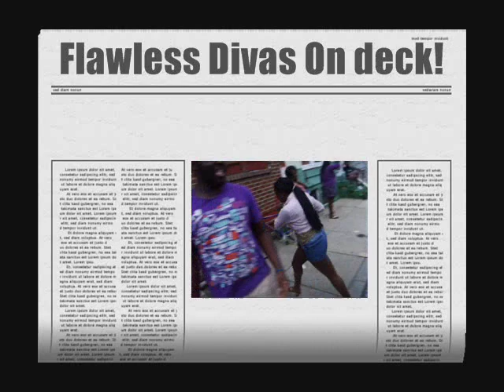August 8th Promo Video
Top Notch, Flawless Divas, and Trace Lo.. We really do this. AUGUST 8TH AT HUNTING PARK THEN PLUSH.. TOP NOTCH SHXT! WE ON TOP